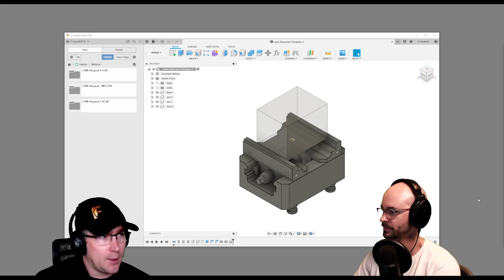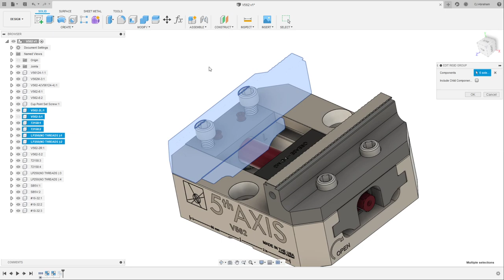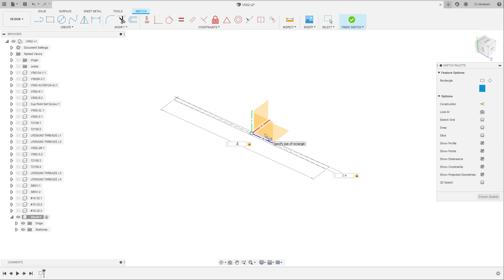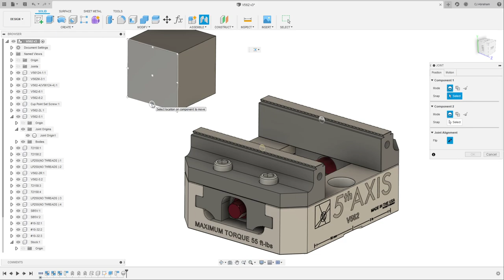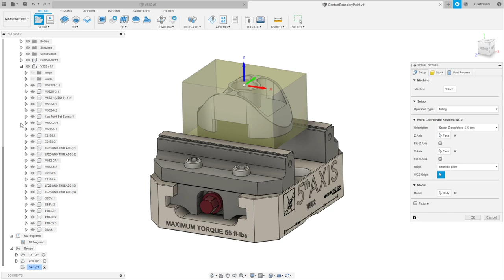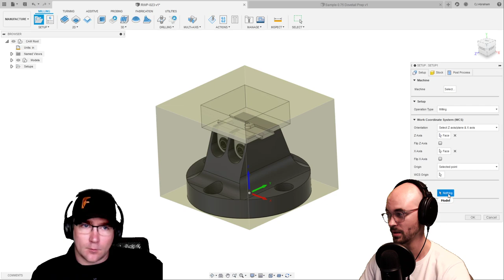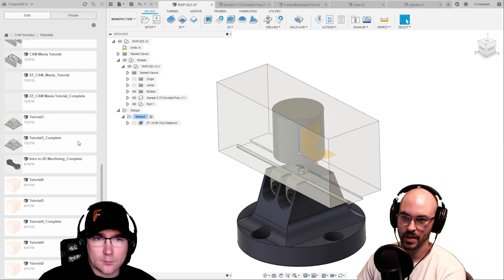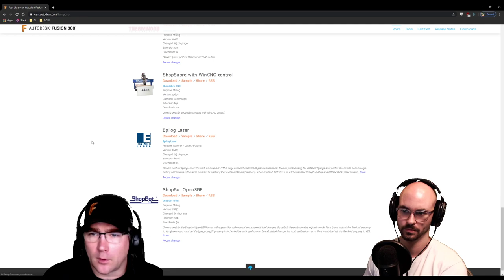360 Live: CAM Hangout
Come join the weekly CAM Friday Hangout with our Product Managers, Al Whatmough and CJ Abraham. They will be answering questions live, breaking out a few tips & tricks, and more. If you are interested in manufacturing, this is the place to be to hone in your Fusion 360 skills.